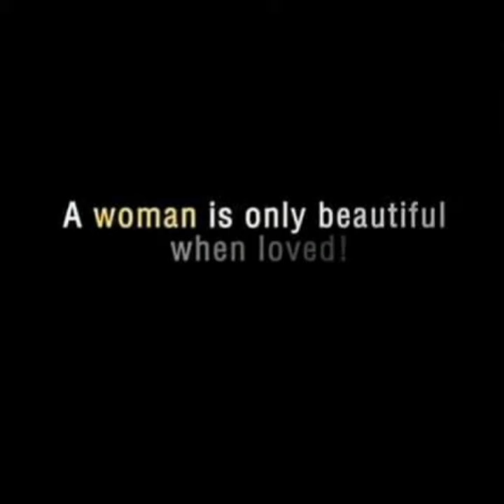A woman is only beautiful when loved!